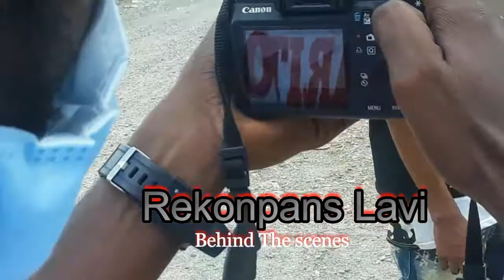Rekonpans lavi / behind the scenes/ Tounaj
MEN KIJAN ENELDO FE TOUNAJ